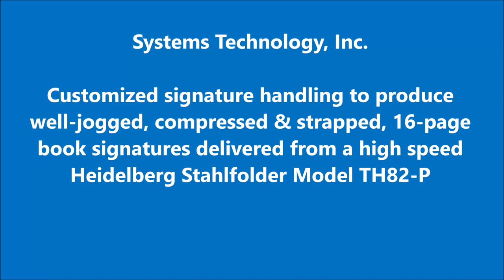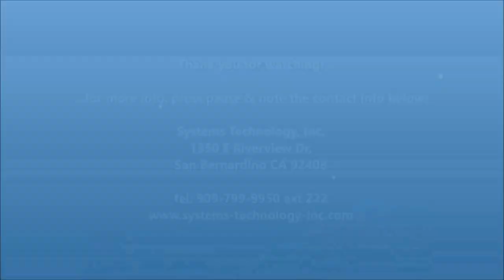STI Stacker Bundler for Stahlfolder TH82 P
STI Stacker Bundlers' can produce high quality compressed & strapped bundles on today's mid and high speed buckle folders. This video show operation on a Heidelberg Stahlfolder Model TH82-P with high speed sheet feeder.